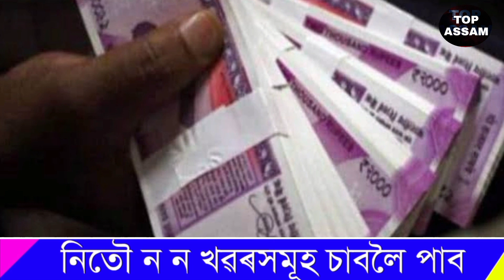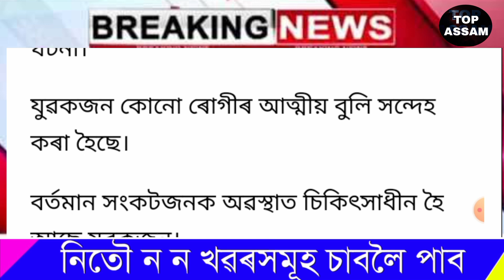Today Assamese News/Assamese Big Breaking News/26 November Assamese News/Himanta live today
Assamese News Today | 26 november 2022  | Assamese Morning News | Latest
Assamese News | Himanta Biswa Sarma News Today
| Newslive | Daily News | Assamese Daily News | News
Live Assamese News Today | Today Top News Assam
|Assamnese | Assam | Assamese Online Help News
Today | News Live Assamese News Today | Today
Assamese Breaking News| 26 november Himanta
Biswa Sharma New Rules | Himanta Cabinate Big
News november 2022 | Assamese Latest News Today |26 November Beharbari Out Post Episode | Assam
Employees Salary DA Increased Himanta Biswa
Sharma Announced | Assamese Battery | Assamese
Latest News Today | Big Breaking Assamese News |
Himanta Biswa Sharma Cabinate Big News |
Assamese Latest News Today | Assam Job Broker
Police Arreste | Guwahati Muslim Protest

Covered Topics:
1.Assamese News Today Live
2.Assamese News
3.Assamese
4.Today Assamese News
5.Assamese News Live
6.Himanta Biswa Sarma Daily Top News
7.Assamese Morning News Today
8.Assamese Latest News Today
9.Assamese Very Important News Today
10. 26 November Assamese News Today
11.Assamese News Today 26 November 2022
12.Breaking News Assamese
13.News Live Assam
14.Assamese Big Breaking News
15.Assamese News Today 26 November 2022
16.Dy365
17.Assamese Breaking News
18.News Today Assam
19.Breaking News Assam
20.Top Assam

Top Assam